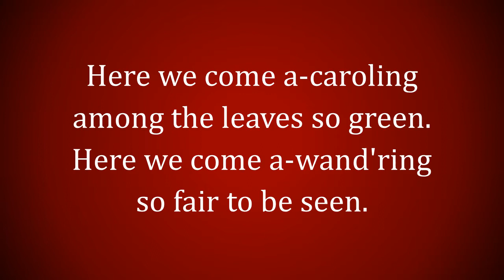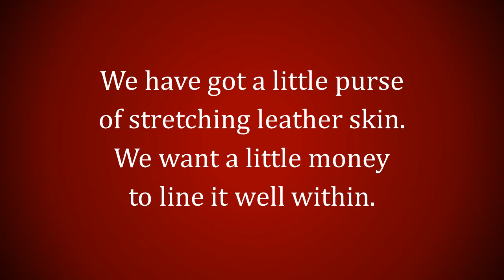Here we Come a' Caroling